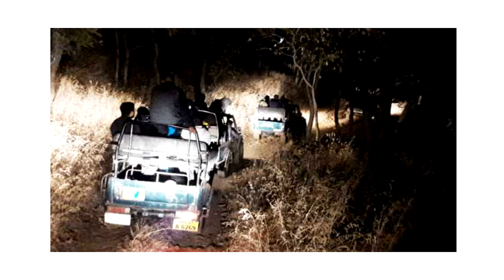Public Service: Bold Ideas to Actions | G. Guruprasad (IFoS) | TEDxGatewaySalon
The man v/s wild conflict is a reality of our times, and one mustn't have to choose one over the other. The two, as Deputy Director, Tadoba Andhari Tiger Reserve, Maharashtra Forest Department, G. Guruprasad points out, can not just peacefully coexist, but also flourish together. He takes us through the once exploited forest lands of Tadoba that are now a lesson in co-existence and compassion for all.

About G Guruprasad:

G Guruprasad is currently assigned as the Deputy Director at Tadoba Andhari Tiger Reserve. He is responsible for the management and protection of the forest and wildlife spanning 1,30,000 hectares of land.
He has been instrumental in advocating eco-tourism. As a result, he has persevered in providing the local villagers an alternate livelihood to reduce their dependence on the forest resources.  He strives to build a more peaceful relationship between humans and the wildlife.

He has been instrumental in advocating eco-tourism and is focussed on mitigating any man-animal conflicts that may arise.

With an ever-lasting passion and fondness for nature and animals, he continues to strive for mutual co-existence of the people and the wildlife. This talk was given at a TEDx event using the TED conference format but independently organized by a local community.